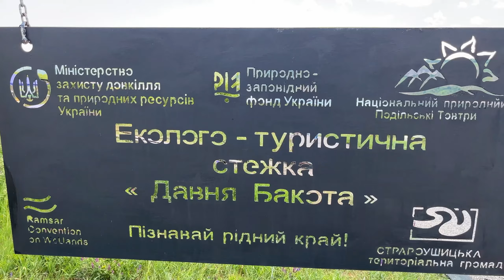День народження на березі Дністра|БАКОТА|Глемпінг це просто неймовірна пригода.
Що таке Глемпінг? Який рівень води в Дністрі біля Бакота? У цьому відео я нічого не розповідатиму, адже таку красу треба просто бачити , а ще краще відчути…
Запрошую поринути в цю атмосферу.
В червні у моєї дружини був день народження і ми вирішили відсвяткувати його біля Дністра.
Обшукавши чимало локації нам пощастило натрапити на Глемпінг PROZORI . Це просто знахідка! Комфортні та затишні великі намети із чудовими меблями стильним дизайном і неймовірними краєвидами на бакотську затоку прямо з тераси глемпу. На терасі також є міні кухня де є все необхідне. Енергетика там неймовірна.  А купання на сході сонця це просто те що потрібно. Дякую адміністрації глемпу за гарні умови та гостинність.

Не забувайте підтримувати збори наших хлопців.

Хочеш IPhone 15 pro?
Щоб назбирати необхідну суму Юрій організував розіграш.

Картка монобанки:
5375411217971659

Основну частку закупівель складатимуть
 - дрони мультироторного типу, відомі вам Mavic, та комплектуючі;
 - РЕБи та детектори виявлення БпЛА;
 - Антени, підсилювачі, ретранслятори;
 - Зарядні станції.

Дякую за перегляд цього відео та за те, що ви підтримуєте україномовний контент. Запрошую вас подивитись інші відео на моєму каналі.  Одна з моїх головних цілей – допомогти наповнити україномовний ютуб цікавими відео та розповісти про неймовірні куточки України.